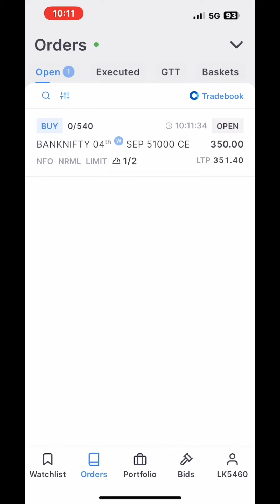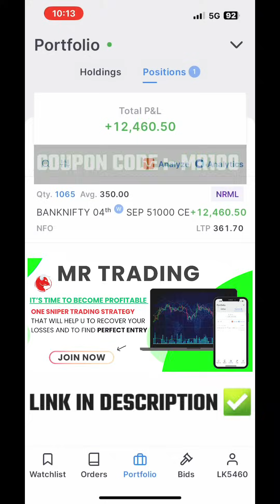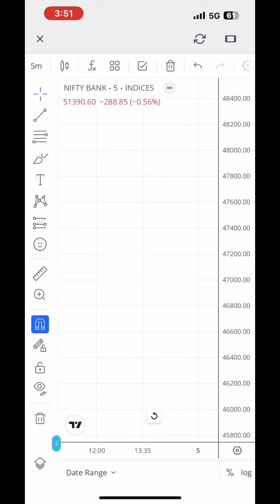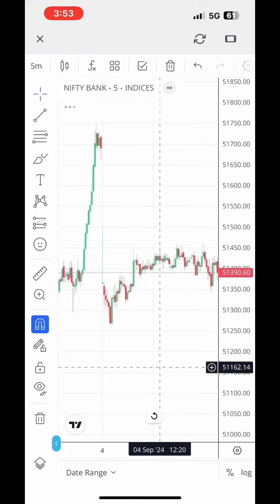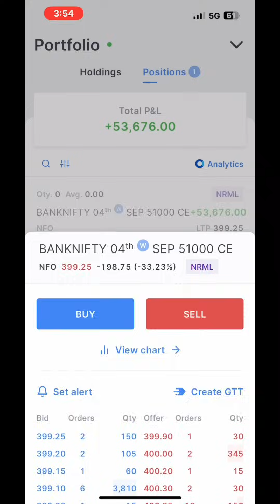₹53,000 Profit with Banknifty Expiry Trading | Live Trading with Strategy and Logic | Mr Trading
₹53,000 Profit Live trading | Banknifty live trading